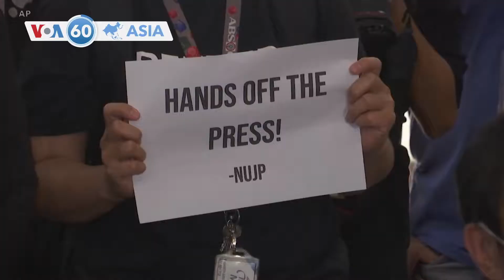VOA60 Asia- Philippine journalist Maria Ressa convicted of libel and sentenced to jail- 6-15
Philippine journalist Maria Ressa is sentenced to jail, thousands in China are being tested following a recent surge in coronavirus cases, and Japan’s Defense Ministry will cancel plans to deploy a U.S. missile defense system. This is VOA60 Asia for June 15, 2020.

Philippine journalist and creator of online news site Rappler Inc., Maria Ressa, was convicted of libel and sentenced to jail Monday. Ressa’s lawyers maintain that the story was based on an intelligence report and that the one-year period to file a libel complaint had already passed.

Thousands in Beijing are being tested for coronavirus following a recent COVID-19 outbreak. The Chinese capital reported 36 new infections on Monday, which is believed to be linked to the Xinfadi wholesale food market.

Japan's Defense Ministry on Monday said that it will cancel plans to deploy a costly, land-based U.S. missile defense system aimed at bolstering the country's capability to tackle escalating threats from North Korea.

South Korean President Moon Jae-in urged North Korea on Monday to return to dialogue after state media reported Pyongyang’s threats to cut ties and take military action.